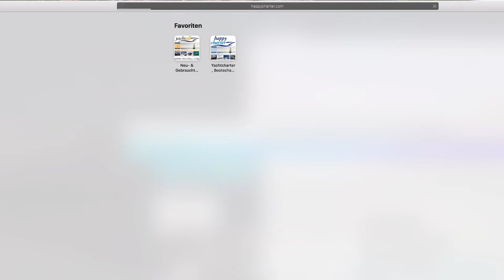Bernhard Blaha von Phoenix Yachting auf Happycharter.com